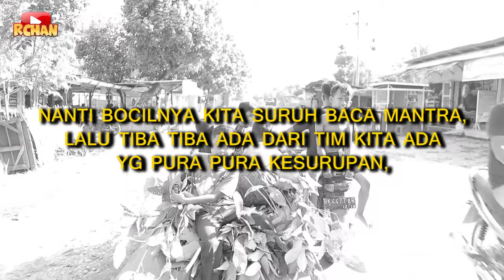DUKUN CILIK SALAH MANTRA HANTU NYA MARAH || NGERJAIN BOCIL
Ngerjain bocil kali ini kita dandani dia jadi dukun, lalu kita  suruh dia baca mantra, eh ternyata dari tim kita ada yang pura pura kesurupan.
UDAHLAH langsung nonton aja. 😁

like dulu